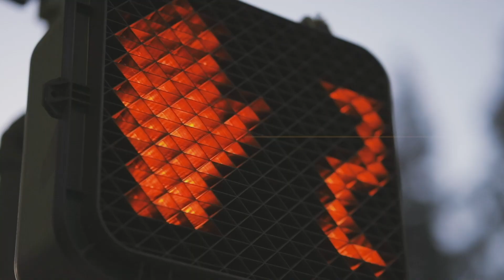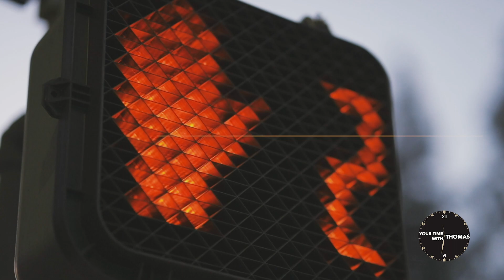YOUR TIME WITH THOMAS S2: EPISODE FIFTEEN - SKINCARE SOLUTIONS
Hi friends!! What's up!? I'm thrilled to deliver  EPISODE FIFTEEN TITLED - SKINCARE SOLUTIONS

THOMAS TIPS:

This new segment I’ll be providing tips on how to improve YOUR life!

TIME FOR A QUESTION:

Thank you to my follower @eloyr84 for YOUR question! I truly hope this helped out YOUR situation. DM me of YOU want to be featured!

INTERNET OBSESSION:

Shoutout to my internet obsession @THEREALDAYTIME!!

HAPPY BIRTHDAY @BRITNEYSPEARS

TAKEAWAY:

Every episode I will have a takeaway so that YOU can walk away living YOUR best self and living YOUR best life!

Thomas